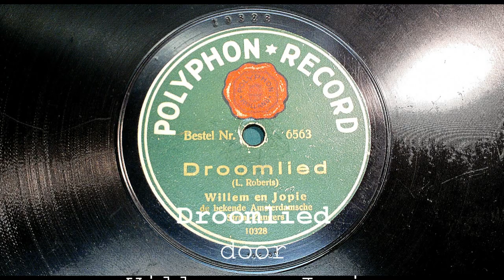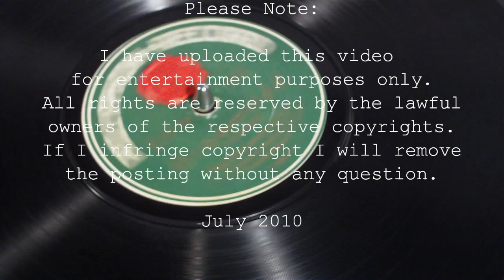Droomlied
English version:
Polyphon * Record Order Nr. 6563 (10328)
Droomlied (Dream-Song) by L. Roberts, sung and accompanied by Willem and Jopie two known street-singers from Amsterdam

Polyphon Label:
Gustave Brachhausen established his music box company Polyphon Musikwerke in 1887 in Leipzig, Germany.  By 1905 the company had branched out to other types of musical reproduction equipment, including player pianos and record players. Like most record player manufacturers of the time, Polyphon also produced the records that could be played on their players.

It was hard to find anything on this record.
The recording is probably from around 1920.
About the two, Willem and Jopie, I found the following on the Internet:

Two well-known (1921) street-singers Willem and Jopie, or 'Willem van Nieuwstraten' and 'Jopie Schouten' found in 'Amstelodamun' No. 6 on page 43, a monthly magazine from 1921, issued by J. W.  Enschede - Herengracht 68, Amsterdam.

Furthermore, the two were found in an archive of a collection broadsides (Radio Volkskundig Bureau) from 1873 to 1962.
384:28 song-sheets, program-books and lectures, 'Het vredesklokje / gezongen door Willem en Jopie' (The peace bell / sung by Willem and Jopie).

On "Dream Song" by L. Roberts, I could not find nothing.
There is a L. Robert known, but he was (before 1914) city organist at Haarlem.

The record:
The record is cleaned (SwingMan1937 method), yet the quality is poor. Scratching and clicking and a low volume of the recording. The result, after much experiments is still insufficient, I am not satisfied. The voice was barely audible, but what to do with a mechanical recording and heavily damaged record.

Again we have used the 33rpm method, see '78rpm versus 33rpm recording' on my YouTube channel.

Dutch version:
Polyphon * Record Bestel Nr. 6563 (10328)
Droomlied door L. Roberts, gezongen en begeleid door Willem en Jopie de bekende Amsterdamse Straat-Zangers.

Polyphon Label:
Gustave Brachhausen vestigde zijn speeldoos bedrijf Polyphon Musikwerke in 1887 in Leipzig, Duitsland. In 1905 had hij de onderneming vertakt naar andere vormen van muzikale weergave-apparatuur, met inbegrip van piano's en platenspelers. Net als de meeste fabrikanten van platenspelers van de tijd, produceerde Polyphon ook grammofoonplaten.
In Europa werd de grammofoon-industrie gelanceerd in (in het Engels)

Het was moeilijk iets te vinden over deze grammofoonplaat.
De opname is waarschijnlijk van rond 1920.
Over de twee uitvoerende Willem en Jopie vond ik het volgende op het internet:

Twee bekende (1921) straatzangers Willem en Jopie, voluit geheten 'Willem van Nieuwstraten' en 'Jopie Schouten' volgens 'Amstelodamun' No. 6 op pagina 43, een maandblad uit 1921 (achste jaargang), uitgegeven door J. W. Enschede - Heerengracht 68 te Amsterdam.

Verder zijn de twee terug te vinden in een archief van een 'Collectie liedblaadjes (Radio Volkskundig Bureau), 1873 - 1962'.
384:28 Liedblaadjes, programmaboekjes en voordrachten staat 'Het vredesklokje / gezongen door Willem en Jopie'.

Over 'Droomlied' door L. Roberts heb ik niets kunnen vinden.
Er is wel een L. Robert bekend, maar deze was (voor 1914 al) stadsorganist te Haarlem.

De grammofoonplaat:
De plaat is schoongemaakt (SwingMan1937 methode) maar desondanks is de kwaliteit slecht. Krassen en tikken en weinig volume van de opname. Het resultaat na veel proberen en experimenteren is nog niet optimaal, ik ben dan ook niet tevreden. De stem is nauwelijks verstaanbaar, maar wat wil je met een mechanisch opgenomen plaat en zo ernstig beschadigd.

Weer hebben we de 33rpm methode gebruikt, zie hiervoor '78rpm versus 33rpm recording' op mijn YouTube kanaal.

Please Note:
All rights are reserved by the lawful owners of the respective copyrights.
If I infringe copyright I will remove the posting without any question.

July 2010